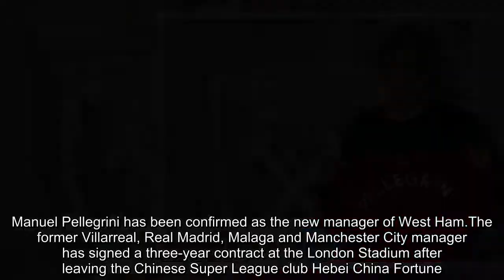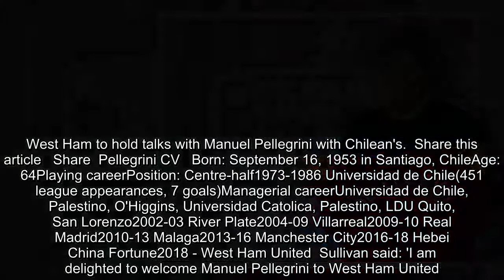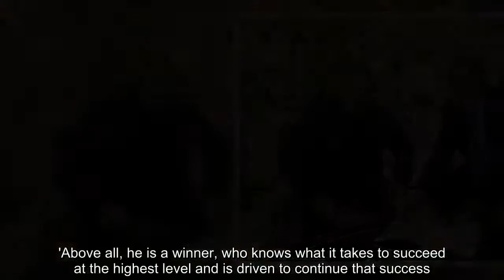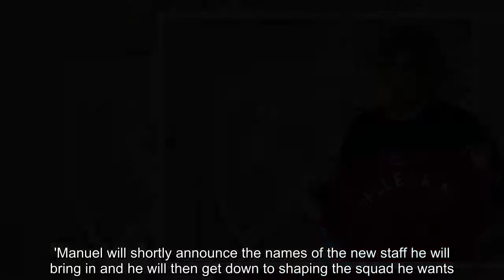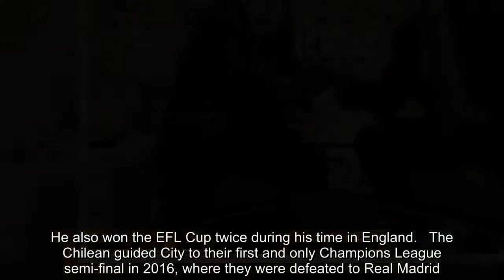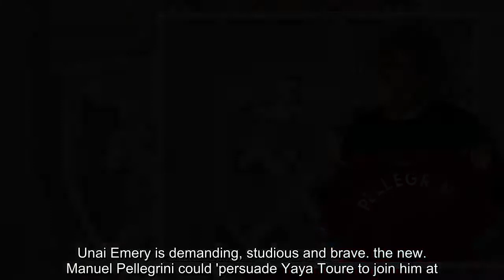Manuel Pellegrini confirmed as West Ham manager on £5m-per-year deal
Manuel Pellegrini has been confirmed as the new manager of West Ham.The former Villarreal, Real Madrid, Malaga and Manchester City manager has signed a three-year contract at the London Stadium after leaving the Chinese Super League club Hebei China Fortune.The 64-year-old Chilean was in London on Monday for talks with Hammers co-owner David Sullivan and he signed the £5m-a-year deal on Monday night, succeeding David Moyes at the club.   RELATED ARTICLES  Previous   1   2   Next   Manuel Pellegrini agrees deal worth £5m per-year plus...  Unai Emery is demanding, studious and brave... the new...  Manuel Pellegrini could 'persuade Yaya Toure to join him at...  West Ham to hold talks with Manuel Pellegrini with Chilean's...  Share this article   Share  Pellegrini CV   Born: September 16, 1953 in Santiago, ChileAge: 64Playing careerPosition: Centre-half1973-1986 Universidad de Chile(451 league appearances, 7 goals)Managerial careerUniversidad de Chile, Palestino, O'Higgins, Universidad Catolica, Palestino, LDU Quito, San Lorenzo2002-03 River Plate2004-09 Villarreal2009-10 Real Madrid2010-13 Malaga2013-16 Manchester City2016-18 Hebei China Fortune2018 - West Ham United  Sullivan said: 'I am delighted to welcome Manuel Pellegrini to West Ham United. He is one of the world's most respected football coaches and we look forward to working with him.'It was important that we appointed someone with knowledge and experience of the Premier League, who already has an understanding – not only of the teams and players we face – but of West Ham United and our ambitions.'Manuel brings a reputation for attacking football and getting the best out of his players. We believe he will attract new talent to the London Stadium as well as improving the current squad.'Above all, he is a winner, who knows what it takes to succeed at the highest level and is driven to continue that success. Manuel is the first West Ham United manager to have a Premier League title on his CV, and we believe that his experience, quality and proven record of taking teams forward quickly will ensure that he is successful here. 'We have listened to fans who asked us to be ambitious. We hope they agree it is an exciting appointment.'Manuel will shortly announce the names of the new staff he will bring in and he will then get down to shaping the squad he wants. We all wish him the very best of luck.'Pellegrini spent three years with Manchester City and won the Premier League in 2014. He also won the EFL Cup twice during his time in England.   The Chilean guided City to their first and only Champions League semi-final in 2016, where they were defeated to Real Madrid.He spent two years in charge of the Chinese Super League team and leaves them in mid-table as the season breaks until after the World Cup. Pellegrini had been searching for a return to European football.Newcastle boss Rafa Benitez had always been West Ham's No 1 choice but Pellegrini was among other options identified by Hammers bosses.